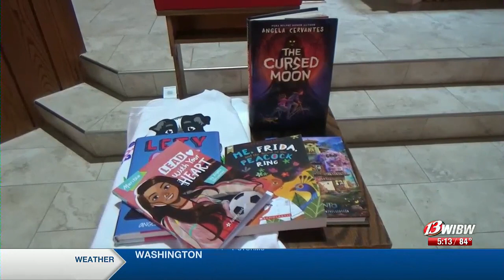Author’s book tour brings her back to her schools during Topeka stop